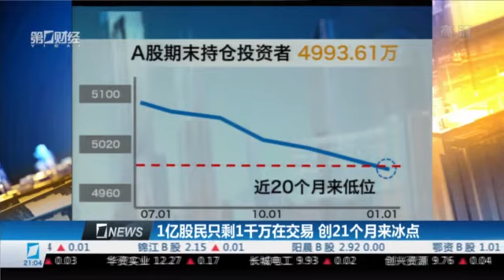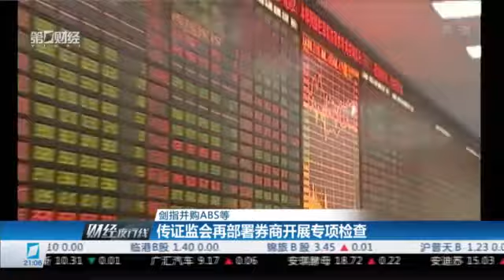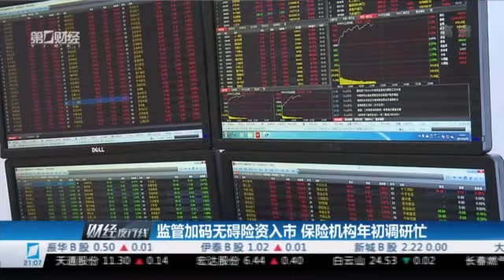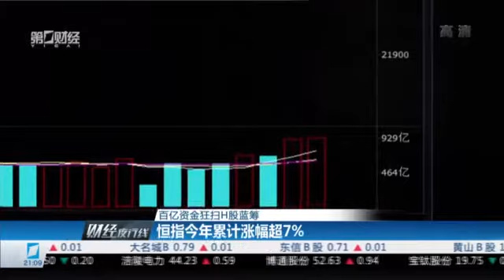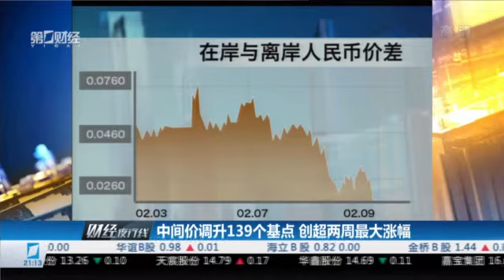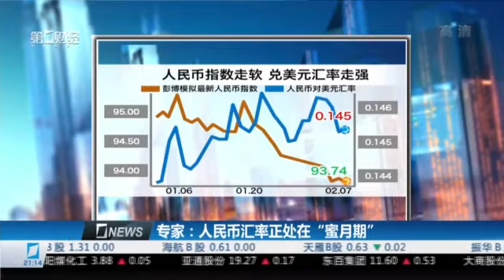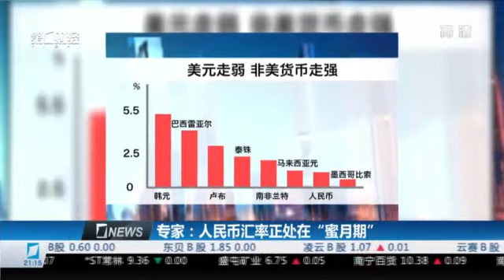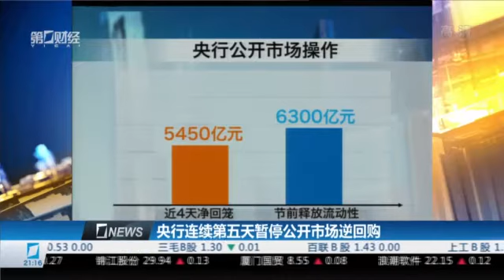【财经夜行线】20170209完整版